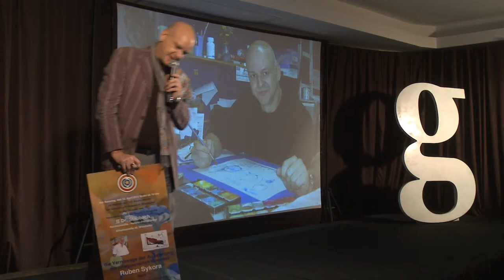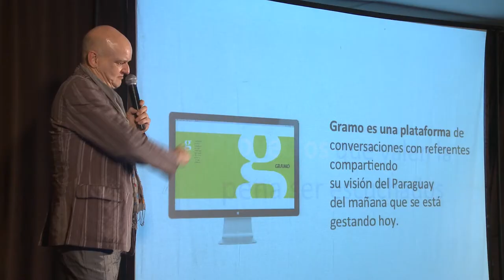Gramo / Ruben Sykora / AM ARTE, amar el arte.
La exposición AM ARTE del artista plástico Ruben Sykora y su paso por Europa.